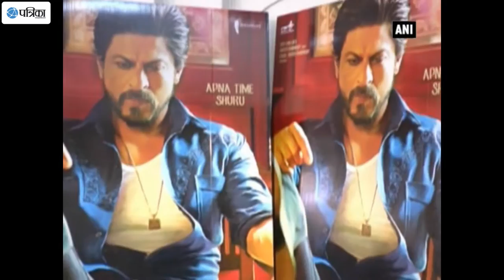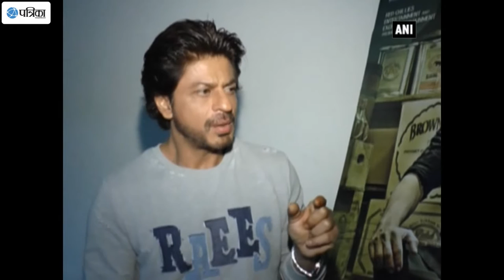SRK Finally Meets His "Jabra Fan" Who Is Cobbler By Profession!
With just few days to go for 'Raees' to hit the theatres on January 25, Bollywood Badshah Shah Rukh Khan has been out for promoting his upcoming film. It was heart-warming for the superstar to know that a dialogue from the film has inspired a Mumbai-based cobbler, Shyam Bahadur Rohidas. The cobbler in question made news early this month for putting up a famous line from 'Raees' in his shop. On Tuesday, Shyam had the chance to meet Shahrukh at the film studios, where he came with a pair of black leather shoes which he had made for the "Dilwale" actor. Shahrukh not only accepted the gift but also posed for pictures with his fan. Apart from talking about his business, Shyam also narrated how he got the 'Raees' dialogue "Koi dhandha chota nahi hota aur dhandhe se bada koi dharam nahi hota" printed on a banner and put up in his shop.